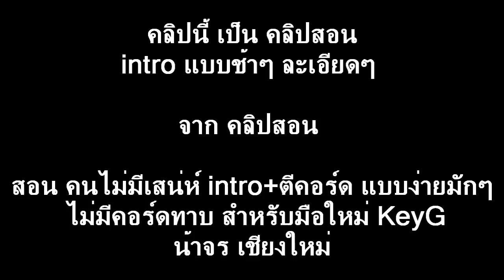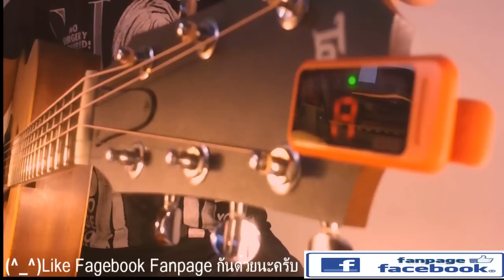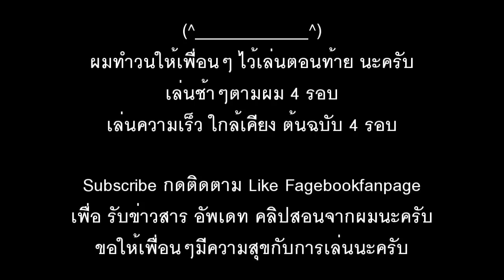สอน intro คนมีเสน่ห์ แบบง่ายละเอียด จาก คลิปสอน ตีคอร์ด+intro แบบง่ายไม่มีคอร์ดทาบ น้าจร เชียงใหม่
.. หรือ ..

🥺 ⛔ หรือ สามารถ บริจาค โดเนท สนับสนุน ได้ที่ ⛔

❤❤  QR code เพื่อ บริจาค โดเนท  Promptpay  ❤❤

⚡ ภาพ คอร์ด ง่าย - น้าจร เชียงใหม่ ⚡
🥺💟 รัก ชอบ ก็อย่าลืม Like คลิป ด้วยน๊าา 💟🎸

😘  เพื่อนๆ ไป Like Facebook Fanpage กันด้วยนะครับผม 👍👍👍

(^_^) คลิปสอนนี้ เป็นคลิป สอน intro แบบละเอียดจาก คลิปนี้ นะครับ : สอน คนมีเสน่ห์ ตีคอร์ด+intro แบบง่ายมักๆ คอร์ดทาบ สำหรับมือใหม่ keyG cover - น้าจร เชียงใหม่